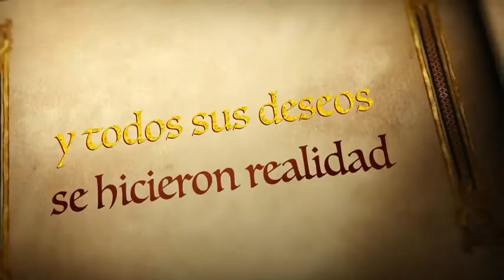Los cuentos de Marta